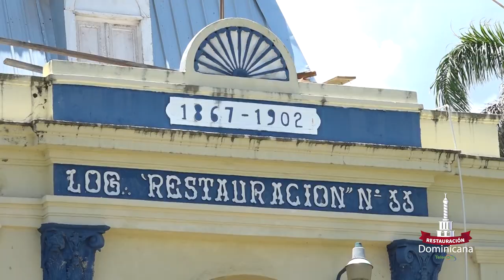REPORTAJE Gregorio Luperón gigante de la restauración